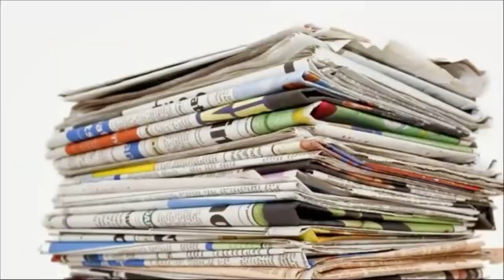DUELO DE PARÓDIAS TROQUINHO VS CONTATINHO ★ FAMÍLIA MASUDINHA ★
Qual paródias vocês preferiram a troquinho ou contatinho?
Escrevam nos comentários.